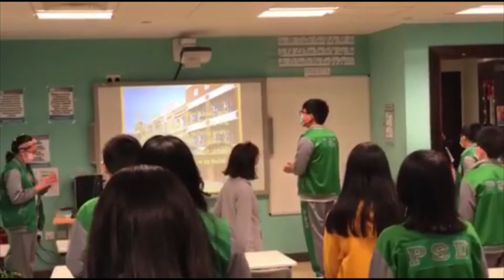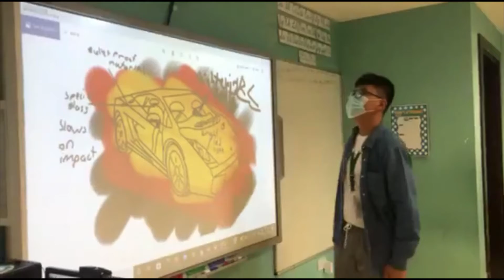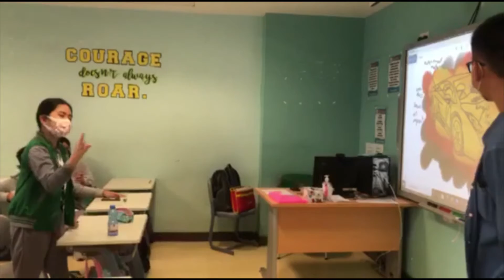Student Empowerment I Learner Centered Classroom l Morning Assembly